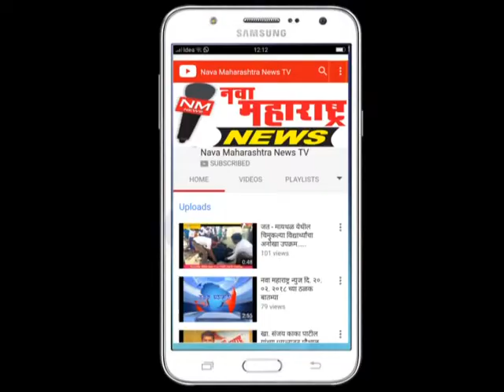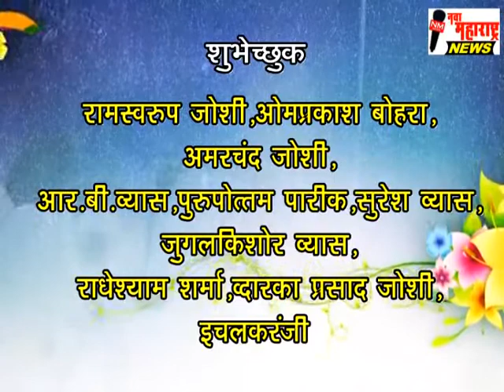इचलकरंजी :ना.बा एज्युकेशन सोसायटीचे चेअरमन मा.श्री.हरिषजी बोहरा यांना वाढदिवसाच्या लाख लाख शुभेच्छा